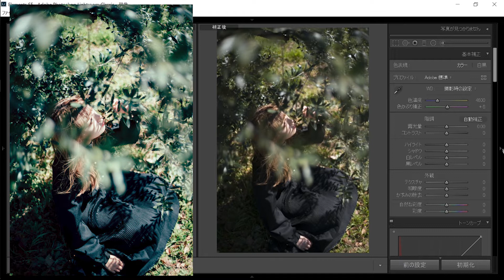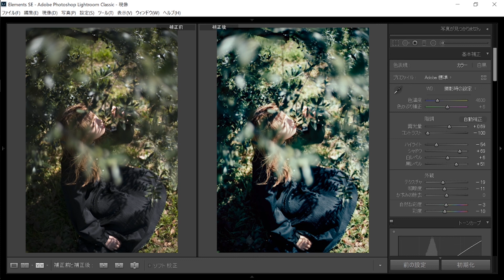[10 Minutes Editing] 木漏れ日の明暗を生かしたレタッチ Lightroom Photo Editing 49 | RGB curveトーンカーブ Before and After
〈オンラインレタッチ講座のご案内〉
この講座では、皆さんがライトルーム(主にLightroom Classic)のありとあらゆる機能を生かしてレタッチができるようになるだけでなく、独自のクオリティの高いプリセットを作成できるようになるために考えた企画です。特にマンツーマンレッスンでは、2時間のスカイプレッスンによって、皆様の苦手とする部分や、大本命であるトーンカーブを使いこなせるようにレクチャー致します！他にもキャリブレーション・HSL・明暗別色補正・各種補正機能など、様々なツールを使っていきます。

こちらのリンクに講座の紹介動画を掲載しております。
また質問等も、DMなどで受け付けてますので気軽にご連絡ください！

Adobe Lightroomレタッチ動画 | Before and After | RGB curveトーンカーブ | How to make prisets | プリセットの作り方・作成方法

ライトルーム使用した写真の現像・編集・フィルム風な加工の様子やその解説動画を投稿します。トーンカーブ・RGBカーブ・キャリブレーション・HSL・各ツールの解説やテクニックなども話します。

 質問お答えします。編集する写真の雰囲気や系統などのリクエストをいただけると嬉しいです。

 YouTube始めました！これからCinematic Vlogや写真編集の動画を投稿していきたいと思います！

[Lightroom Tool Translation]

色温度　        Temperature
色かぶり補正 Tint

露光量            Exposure
コントラスト Contrast
ハイライト    Highlights
シャドウ       Shadows
白レベル        Whites
黒レベル        Blacks

テクスチャ     Texture
明瞭度             Clarity
かすみの除去  Dehaze

自然な彩度     Vibrance
彩度               Saturation